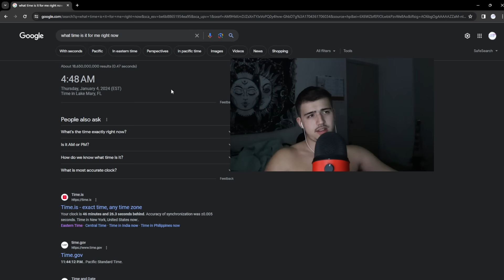ASMR Mouth Sounds That Will KNOCK YOU OUT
hello everyone! i made this video at 5am because i understand what your going through not able to sleep thats why i made this video! to help you sleep and maybe to even feel that tingle you have been waiting to feel all night! make thanks so much for the support i love yall see you in the next video :)